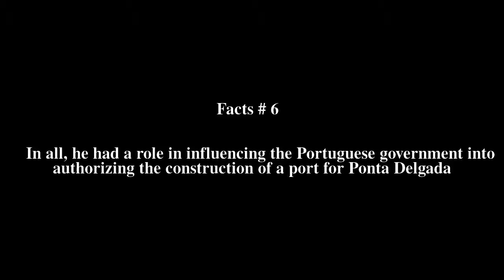JosÃ© do Canto Top # 7 Facts